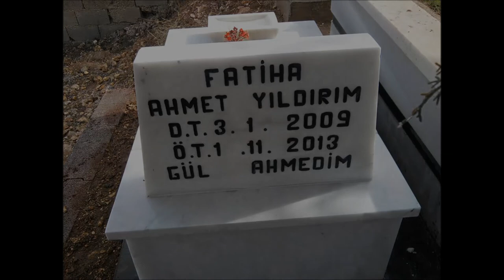ahmet yıldıran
ahmet bir kan hastasıdır onca ilik nakline rağmen hayata tutanayıp vefat etti allah rahmet eylesin canım kardeşim